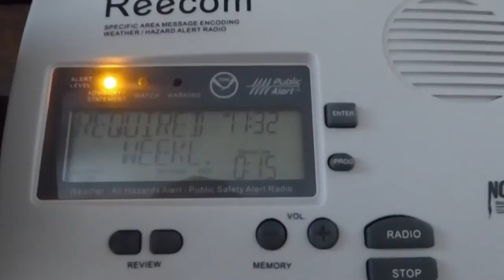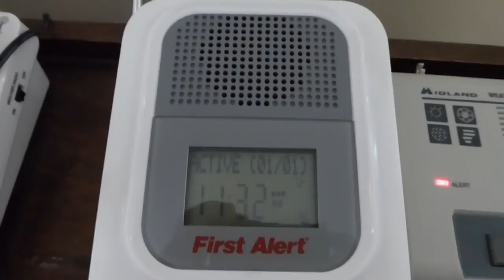EAS #142: Required Weekly Test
Another typical RWT.